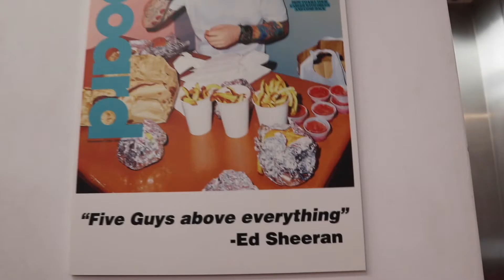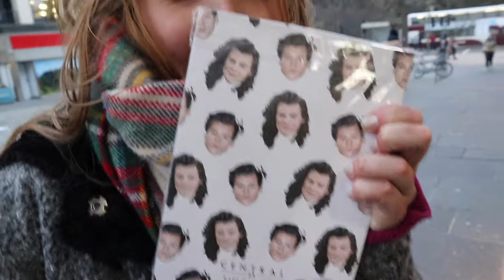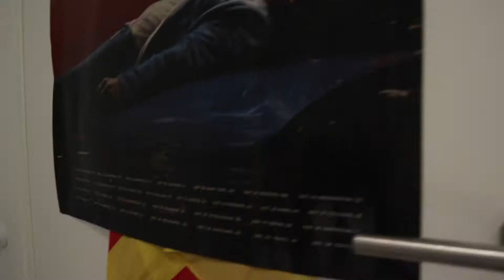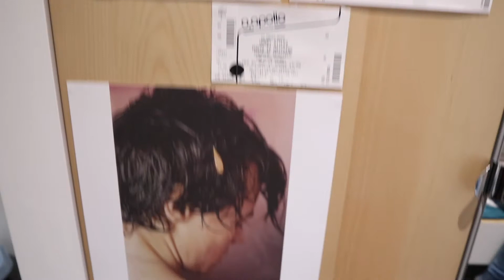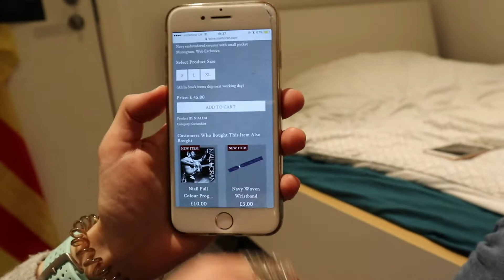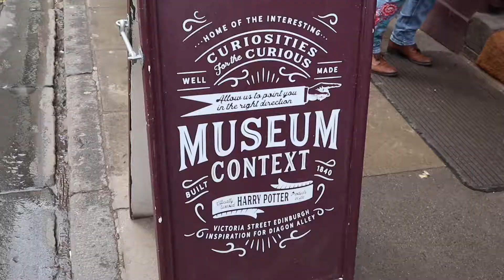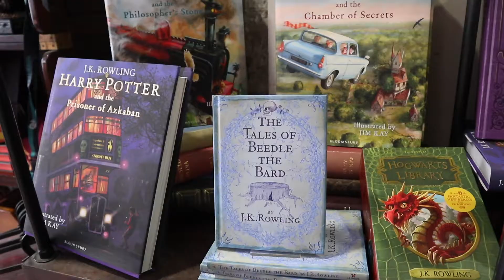VLOG Edimburgo + Concierto de Niall Horan (1) | Helena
¡Hola Colegas!

En el vídeo de hoy os traigo la primera parte de mi fin de semana en Edimburgo, donde fuí al concierto de Niall Horan en Glasgow el domingo 18.

Si queréis seguir a mis dos super amis Ari y Marta para ver sus fotos postu, os dejo aquí sus instagrams: